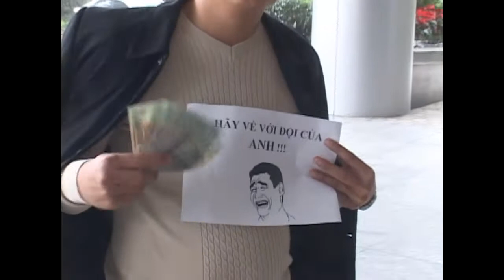thuong tet 2014